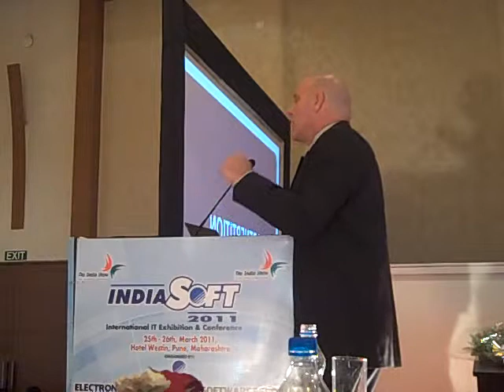Robert Janssen's Presentation at IndiaSoft, in Pune, India